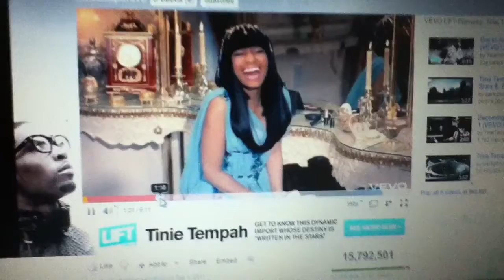nikki minaj remix!!!!